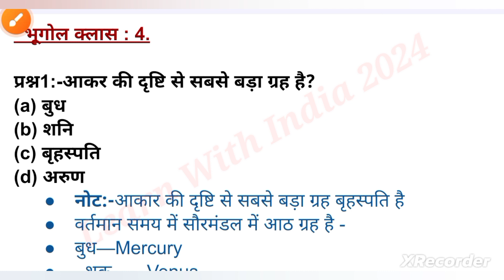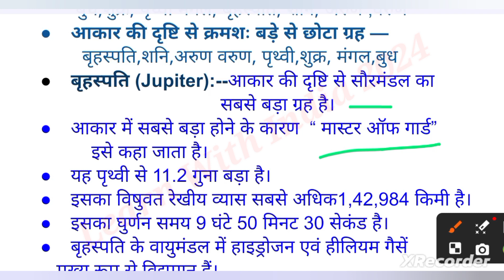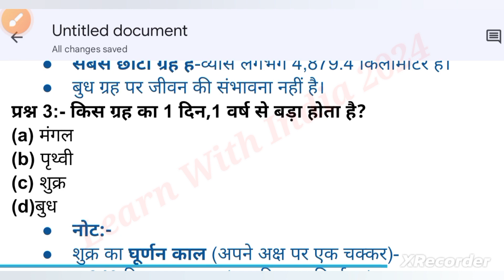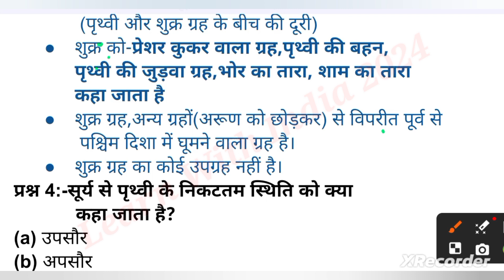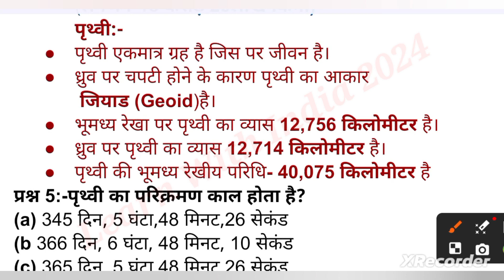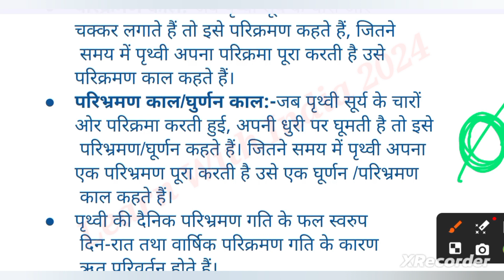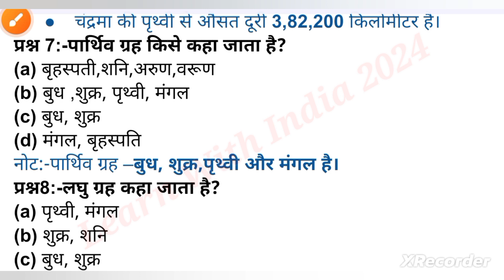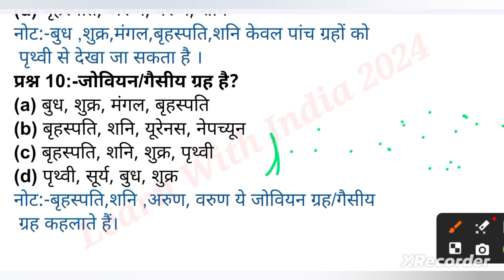बिहार शिक्षक भर्ती 2024 | BPSC TRE 3.0 Bihar Special NCERT/SCERT संपूर्ण निचोड़ by Anju Yadav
@Learn With India 2024

about vedio:-

1. In this video, Anju Yadav discusses the upcoming Bihar Teacher Recruitment 2024 (BPSC TRE 3.0) and provides a comprehensive overview of the NCERT/SCERT syllabus.

2. Are you preparing for the Bihar Teacher Recruitment 2024 exam? Join Anju Yadav as she dives deep into the BPSC TRE 3.0 syllabus, focusing on NCERT/SCERT content. Enhance your preparation with this valuable resource for the BPSC teacher pariksha.

3. Calling all aspiring teachers in Bihar! Anju Yadav brings you a detailed discussion on the BPSC TRE 3.0 exam, covering the essential NCERT/SCERT topics. Don't miss out on this valuable insight to excel in the upcoming Bihar Teacher Recruitment exam. BpscTeacher Pariksha

BPSC TRE 3.0 | DSSSB | Polity Marathon #1 NCERT Class 09th SST Bihar Teacher SST By Anju Yadav

BPSC TRE 3.0 SST Class | BPSC TRE 3.0 GK GS | BPSC TRE 3.0 | SST For BPSC TRE 3.0 By
BPSC TRE 3.0 | भारतीय राष्ट्रीय आंदोलन का महातांडव By Vikash Sir
Indian National Movement Special Class For BPSC PHASE 3 | BPSE TRE 3.0 GK
BPSC संपूर्ण(NCERT) सामान्य अध्ययन(GK/GS/SST) Bpsc Tre 2.0 bpsc सामान्य ज्ञान सामान्य अध्ययन